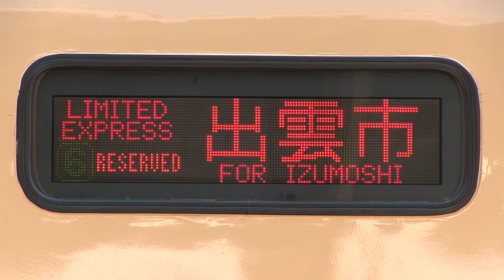ＪＲ伯備線 岡山駅 ３８１系「国鉄色」（やくも）